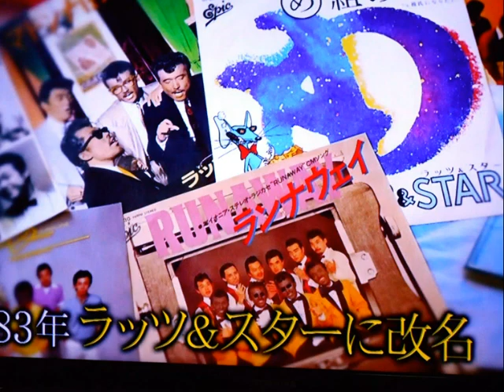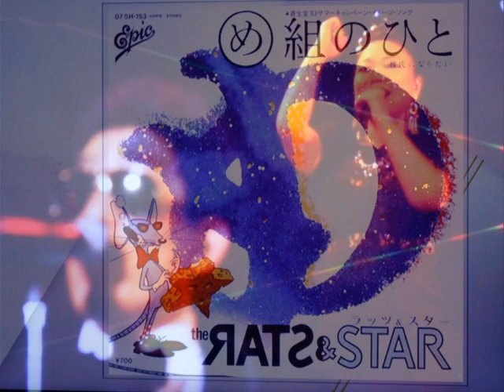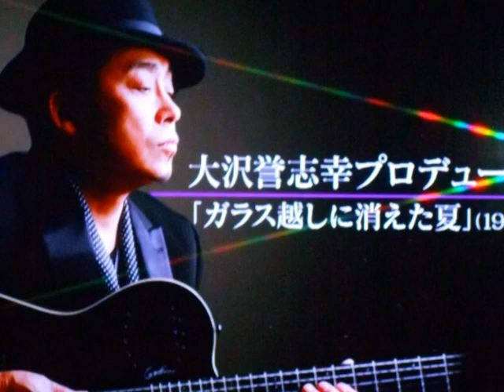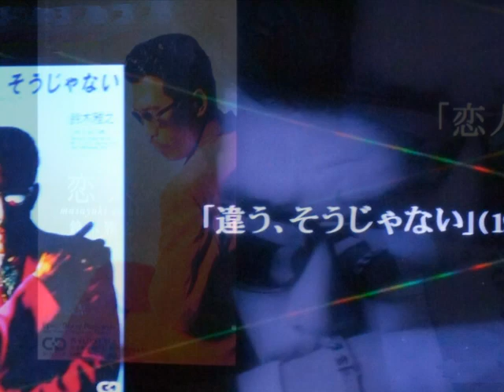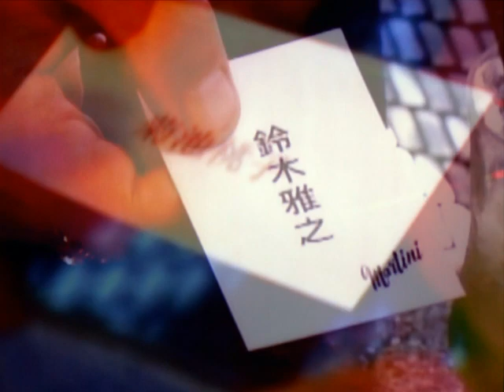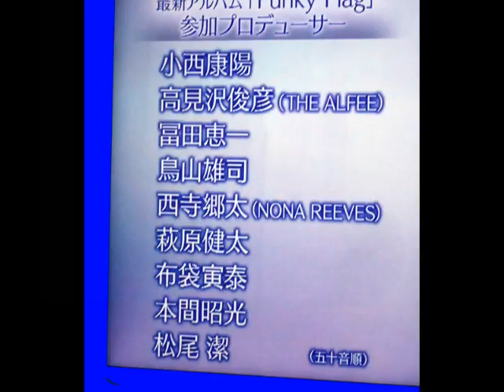デビュー４０周年・・・鈴木雅之